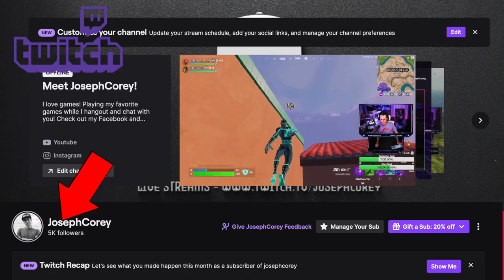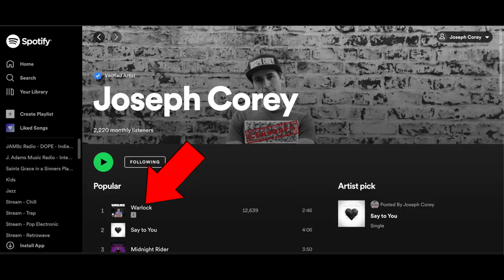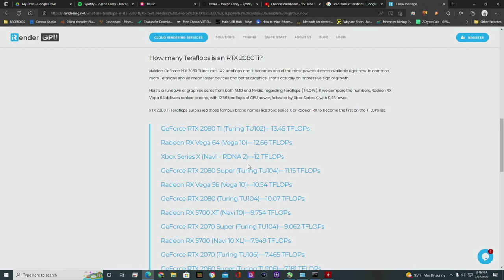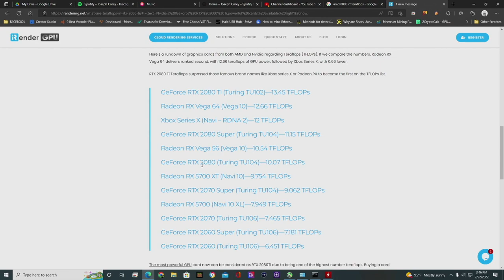Sony Playstation PS5 Pro Release Date & Specs LEAKED!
Sony Playstation PS5 Pro Release Date & Specs LEAKED! Tiger.